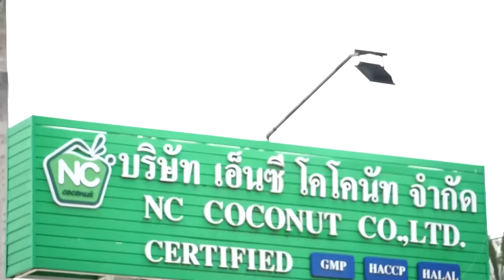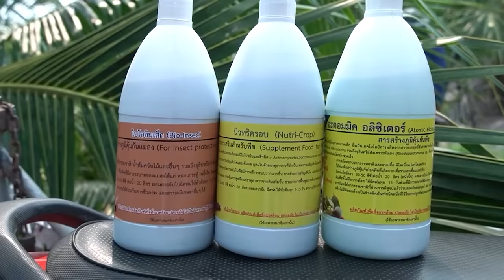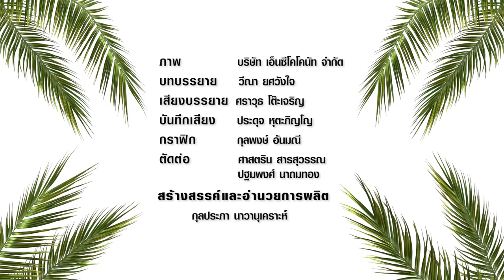มะพร้าวน้ำหอมราชบุรี ต้นแบบธุรกิจตอบโจทย์โมเดลเศรษฐกิจบีซีจี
“มะพร้าวน้ำหอม” ได้ชื่อว่าเป็นเครื่องดื่มที่สุดแสนมหัศจรรย์จากธรรมชาติ และเป็นที่ต้องการของตลาดทั่วโลก โดยแหล่งผลิตมะพร้าวน้ำหอมที่ดีที่สุดในโลกอยู่ที่อำเภอดำเนินสะดวก จังหวัดราชบุรี ซึ่งมีพื้นที่ปลูกมะพร้าวน้ำหอมมากที่สุดในประเทศไทย

บริษัทเอ็นซีโคโคนัท จำกัด เป็นผู้ผลิตและจำหน่ายผลิตภัณฑ์มะพร้าวน้ำหอมราชบุรีทั้งในและต่างประเทศมานานกว่า 20 ปี ด้วยกระบวนการผลิตที่ได้มาตรฐานและปลอดภัย มีการนำองค์ความรู้วิทยาศาสตร์ เทคโนโลยี และนวัตกรรม มาช่วยเสริมจุดแข็งของชุมชน เพิ่มมูลค่าทรัพยากรในท้องถิ่น ยกระดับเป็นสินค้าพรีเมี่ยมสู่ตลาดสากล สร้างผลกระทบเชิงเศรษฐกิจและสังคมอย่างยั่งยืนตามแนวทางโมเดลเศรษฐกิจบีซีจี